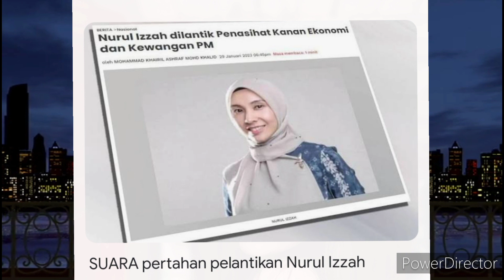Saya Memng Layak Jadi Pemimpin PARTI KERAJAAN-NURUL IZZAH